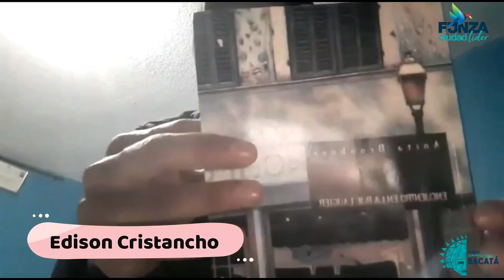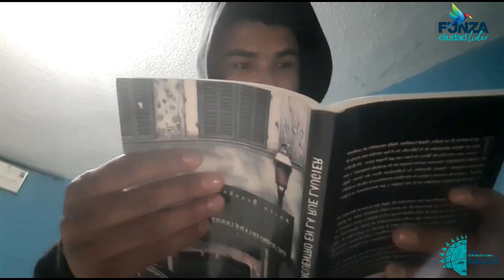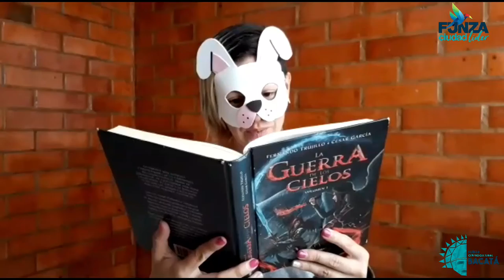BIBLIOPARQUE MARQUÉS DE SAN JORGE - LIBROMANCIA [ESPECIAL DE HALLOWEEN]